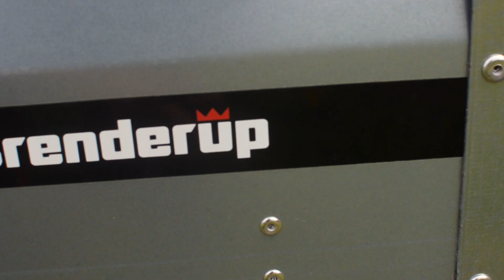Brenderup 3150S - EUROPRIVESY.CZ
Přívěsný vozík Brenderup 3150S